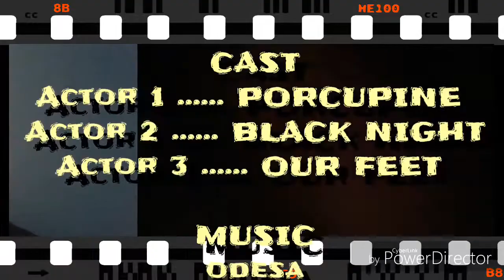SICK SOCKS=MUST LOOK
My socks change...tbh I just like the song